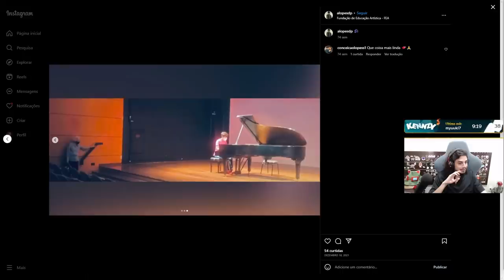É POR ISSO QUE SOU TOP 1 FIDDLSTICKS, FOLGADINHO TA DE VOLTA!